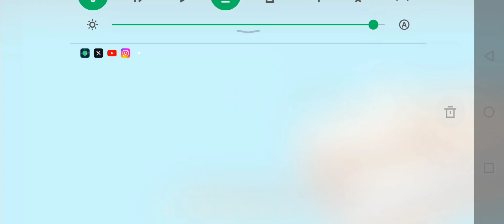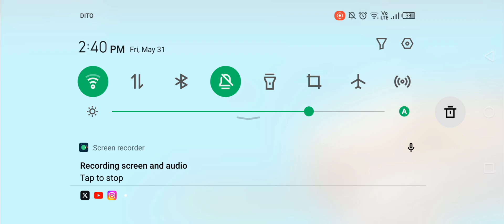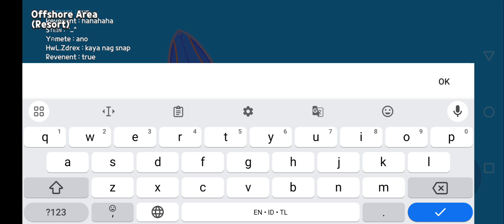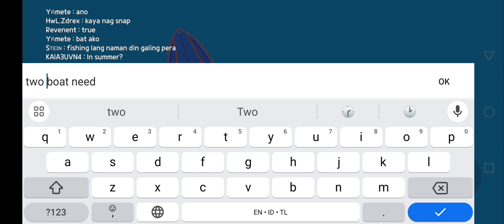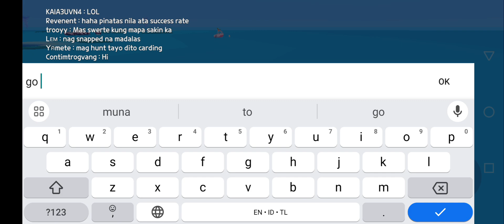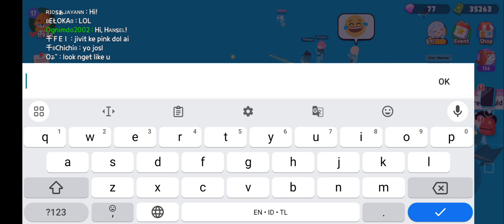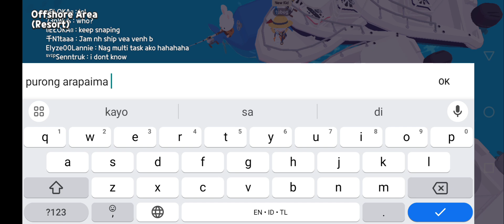Play Together Gameplay: Fishing 1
No commentary only for the author.

Created: 5/31/2024